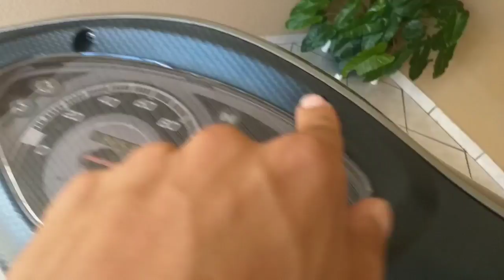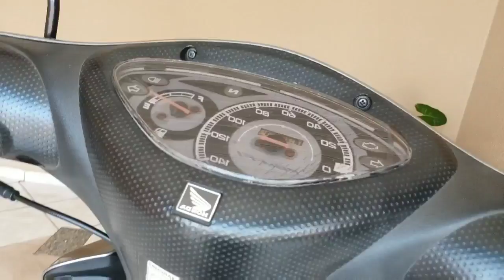COMO TROCAR O ACELERADOR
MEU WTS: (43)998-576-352